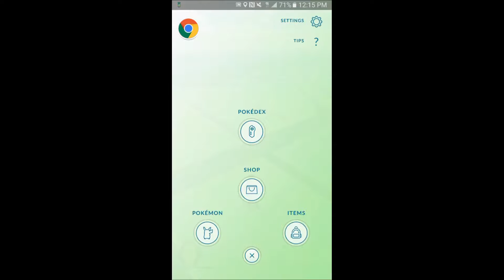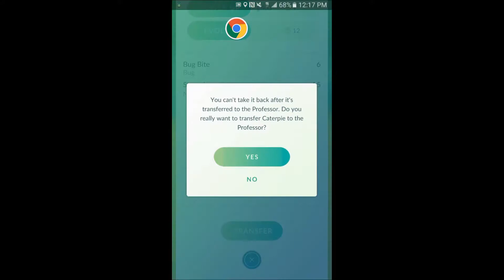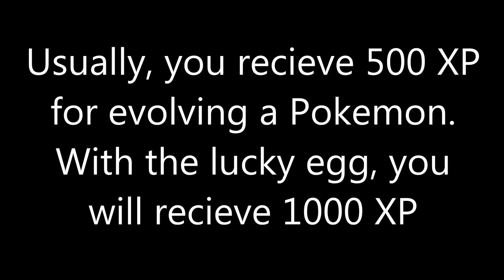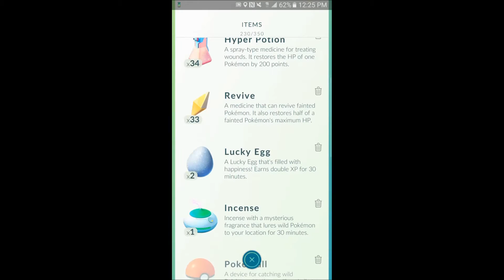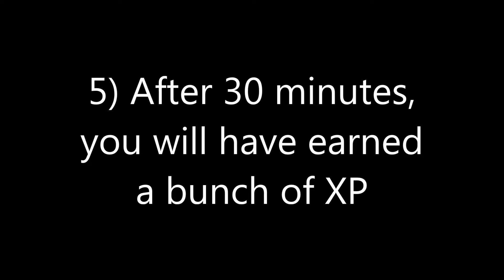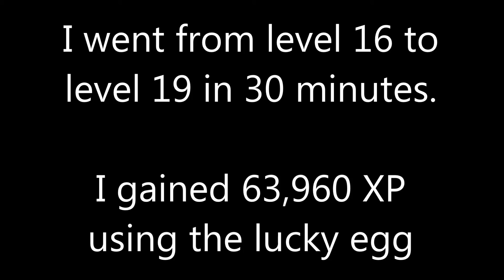Pokemon Go - How to properly use a lucky egg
The lucky egg in Pokemon Go is an item that provides you with double experience for 30 minutes. It can be a very powerful item that gains you a lot of experience at once.

This explains the basic steps to using a lucky egg properly.

1. Catch a bunch of pokemon
2. Enter all your pokemon information into
3. Transfer the number of Pokemon that PidgeyCalc says to
4. Activate your lucky egg
5. Evolve every pokemon you can for 30 minutes

LEVEL  XP Needed Total XP
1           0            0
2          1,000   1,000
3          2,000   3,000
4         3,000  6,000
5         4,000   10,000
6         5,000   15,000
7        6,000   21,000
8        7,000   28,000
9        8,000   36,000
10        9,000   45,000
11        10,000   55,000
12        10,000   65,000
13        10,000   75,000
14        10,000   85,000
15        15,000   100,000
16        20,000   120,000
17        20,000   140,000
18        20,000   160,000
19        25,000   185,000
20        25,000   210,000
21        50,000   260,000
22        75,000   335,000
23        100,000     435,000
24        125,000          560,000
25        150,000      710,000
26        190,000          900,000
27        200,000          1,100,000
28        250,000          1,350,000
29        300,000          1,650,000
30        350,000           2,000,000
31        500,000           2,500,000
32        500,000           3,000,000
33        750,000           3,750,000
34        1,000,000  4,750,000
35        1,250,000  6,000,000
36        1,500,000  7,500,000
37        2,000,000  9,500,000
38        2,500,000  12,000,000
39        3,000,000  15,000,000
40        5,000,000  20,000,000